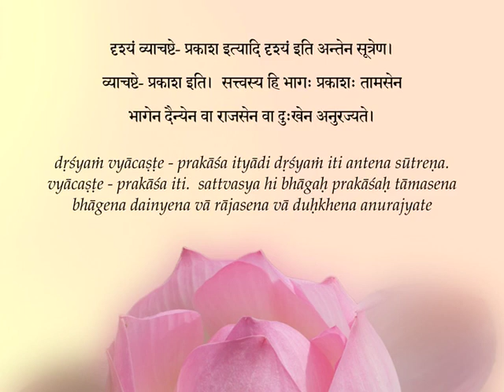Misery and Knowledge Together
This clip by Paramahamsa Prajnananandaji on the Yoga Sutra of Patanjali reveals to us that every object of vision has a combination of misery and knowledge in it. This is due to the triple qualities of nature that results in likes and dislikes. As a solution, Paramahamsaji urges us to remember that it is all God’s play!

Paramahamsa Prajnananandaji is a revered Kriya Yoga master who travels around the world teaching Kriya Yoga and how to practice spirituality in daily lives. His teachings cover a broad expanse of spiritual topics which include yoga, meditation, practical spirituality and also deep metaphorical interpretation of Vedanta and many scriptures like Bhagavad Gita, Yoga Sutra of Sage Patanjali, Durga Saptashati, different Upanishads. He is the current Guru in a long and unbroken lineage of Masters starting with Babaji Maharaj and including such spiritual giants as Yogiraj Shri Shyamacharan Lahiri Mahashaya, Swami Shriyukteshwar Giri, Shri Bhupendranath Sanyal Mahashaya, Paramahamsa Yogananda the author of Autobiography of a Yogi, Swami Satyananda Giri, and Paramahamsa Hariharananda. to learn more about the Guru and his lineage, and also about his mission.